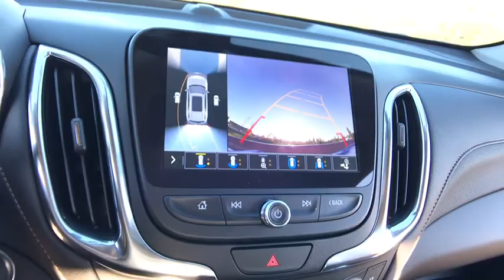2020 Chevrolet Equinox Lake Orion, Rochester, Oxford, Auburn Hills, Clarkston, MI 955320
Orange Metallic New 2020 Chevrolet Equinox available in Lake Orion, Michigan at Wally Edgar Chevrolet. Servicing the Rochester, Oxford, Auburn Hills, Clarkston, MI area.

Equinox Premier, 8-Way Power Front Passenger Seat Adjuster, Adaptive Cruise Control - Camera, Confidence & Convenience II Package, Custom Molded Rear Splash Guards (LPO), Driver Confidence III Package, Driver Convenience II Package, HD Surround Vision, Heated Rear Seats, Heated Steering Wheel, Preferred Equipment Group 1LZ, Safety Alert Seat, Ventilated Driver Seat, Ventilated Front Passenger Seat.brbrAWD 1.5L DOHC 6-Speed Automatic 25/30 City/Highway MPGbrbrbr***GM vehicles will reflect Employee Pricing less current factory incentives. Special offers and incentives may apply based on eligibility. Pictures may not reflect actual vehicle. Posted miles may vary. Some options listed may be inaccurate due to VIN decoders. Some vehicles may have added accessories. See Dealer for details.*** Price includes: $1,500 - GM Consumer Cash Program. Exp. 12/02/2019, $1,000 - Chevrolet Bonus Cash Program. Exp. 12/02/2019, $1,500 - GM Lease Loyalty Towards Purchase Private Offer. Exp. 12/02/2019